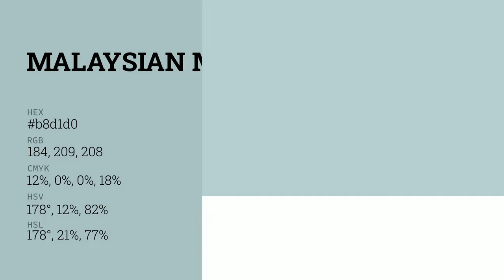Malaysian Mist color b8d1d0 hex color - Green color - Warm color b8d1d0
What color is Malaysian Mist ? b8d1d0 hex color - Green color - Warm color b8d1d0

Hex b8d1d0 Color Code is also known as Malaysian Mist color.